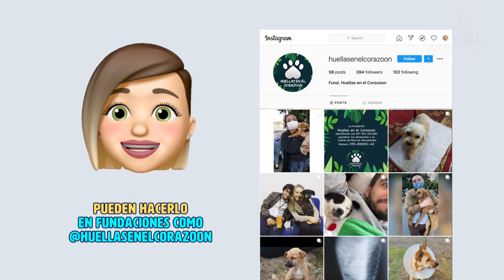Animales huérfanos por el Coronavirus | La Red Zoocial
Desde que inició la crisis causada por el Coronavirus los animales abandonados han incrementado, en muchas ocasiones, porque sus cuidadores están en el hospital.

¿Y en Colombia qué ha pasado?

La Red Zoocial
Nos obsesionan los animales. Hablemos de ellos.